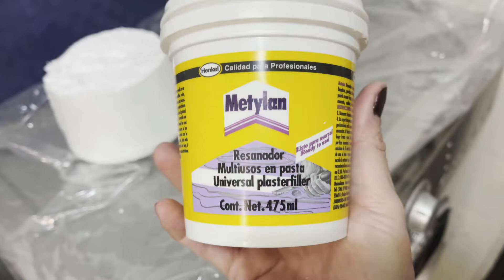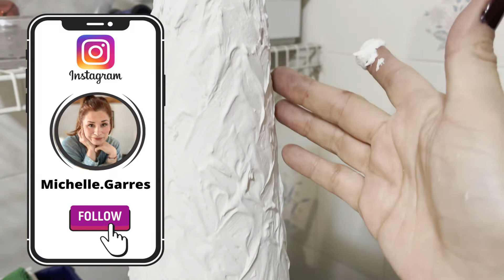🌲 ARBOL NAVIDAD CON TEXTURA - El mejor árbol navideño que podrás hacer | Michelle Garres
In this 123-sec video, we will show you an easy way to make a colorful arbol navideño (Christmas tree) with texture. This decoration is perfect to use as a centerpiece for your holiday table, or to hang from the tree itself!

Looking for a festive way to decorate your holiday table? Look no further than this easy tutorial on how to make a colorful arbol navideño with texture. This decoration is perfect for use as a centerpiece or as a hanging decoration from the tree yourself!Enjoy!

En este video te muestro como hacer un arbol navideño con textura.
Para este proyecto necesitas conos de hielo seco y yeso o bien esta pasta que sirve para las boquillas o resanar muebles.

00:00 Introduccion
00:24 Productos
01:00 iniciamos
01:30 Aplicacion
02:20 Tecnica Cera
03:20 Pincel Seco
04:52 Final